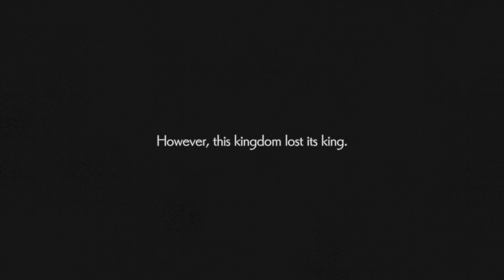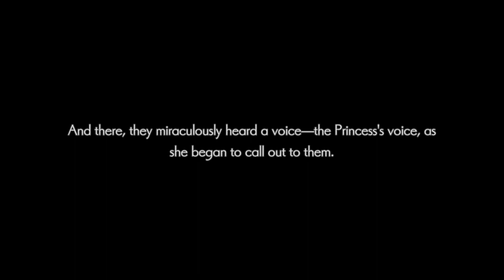Silent Hope - A Lágrima da Esperança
Silent Hope é um jogo de ação RPG desenvolvido pela Marvelous Inc. e publicado pela XSEED Games. Disponível também para Nintendo Switch.

O jogo se passa em um mundo silencioso, onde as pessoas perderam a capacidade de falar. Um dia, um evento misterioso causa a ruína do reino e o rei se mata. Sua filha, a princesa, fica aprisionada em uma lágrima de cristal.

Sete heróis são convocados para ajudar a princesa a descobrir o que aconteceu e salvar o mundo. Cada herói tem uma classe e habilidades únicas, e os jogadores podem trocar de herói a qualquer momento.

O jogo é um RPG de ação hack and slash com elementos de exploração e crafting. Os jogadores podem explorar um mundo vasto e colorido, lutar contra inimigos, e criar itens para melhorar seus personagens.